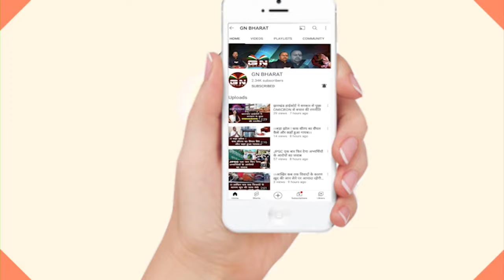रांची हिंसा || आरोपियों का पोस्टर जारी करने पर JMM को हुआ दर्द, इस पर BJP ने कसा तंज